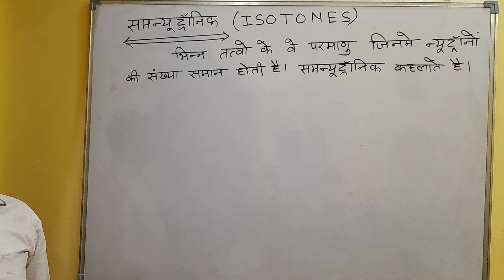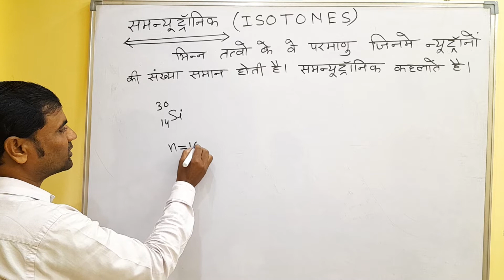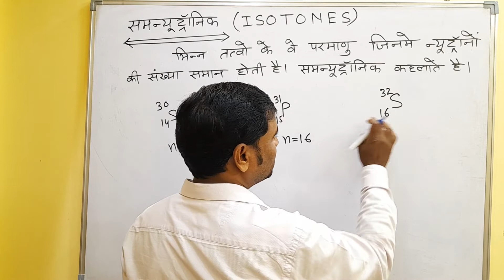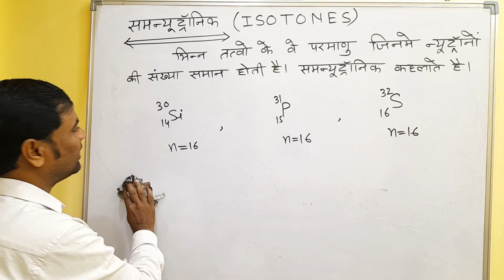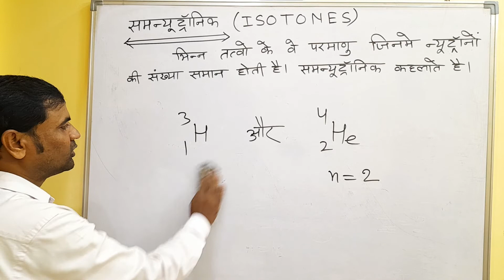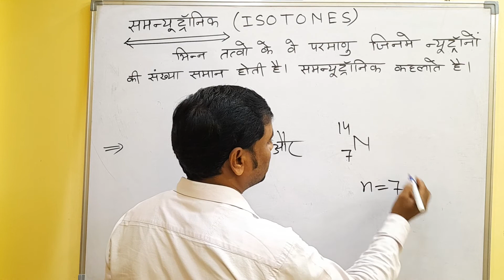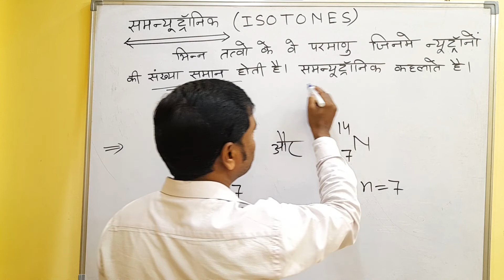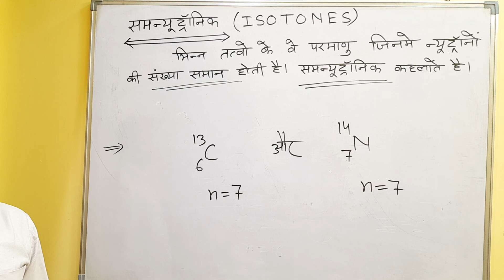ISOTONES (समन्यूट्रानिक)All Competitive Exam